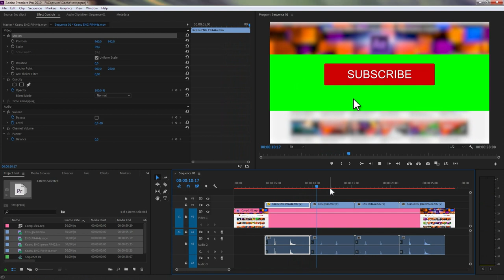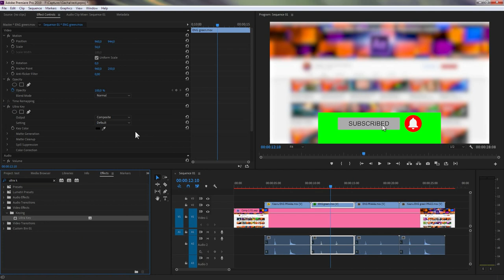YouTube ★ Free ★ Animated Subscribe Button and Bell icon / Green Screen and Alpha + DOWNLOAD LINK